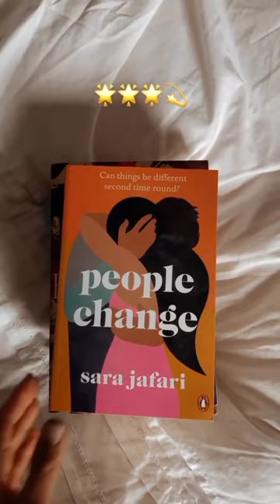What did I read in February? - 🤓📚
Another great reading month✌️Full titles and authors listed below. What was your favourite read of February?

Ad pr - books featured:

Daughter of the moon goddess @suelynntan
The vintage shop of second chances @libbypagewrites
The one that got away @charduck
People change by Sara Jafari
Other women by Emma Flint
The heroines by Laura Shepperson
Bloomsbury girls @authornataliejenner
Are you happy now @hannajamesonwrites
The writing retreat @juliabartz
Arch-conspirator @veronicaroth